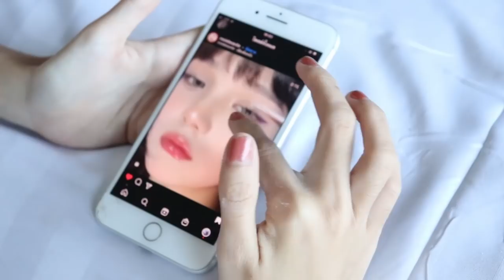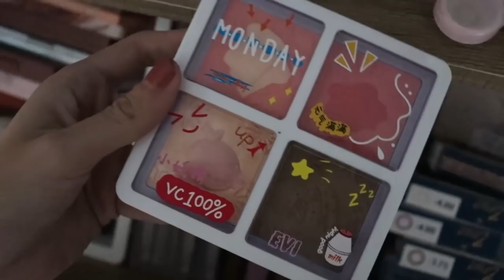𝑪𝒖𝒕𝒆 𝒎𝒂𝒌𝒆𝒖𝒑 แต่งหน้าเปลี่ยนลุคแบ๊วกรุบ แต่งยังไงให้ดูตาโตเหมือนตุ๊กตา 🤍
สวัสดีค่ะทุกคน รอทหายไปนานมากวันนี้เอาลุคใหม่มาให้ทุกคนดูกัน
ช่วงนี้รอทชอบแต่งหน้าสไตล์นี้มากแต่กว่าจะแต่งแล้วชินมือใช้เวลานานเลย โดยเฉพาะฝึกเขียนขนตาล่างอันนี้คือยากมาก ถ้ามือไม่นิ่งน้ำหนักมือไม่ได้เส้นขนตาจะเละเลย
เหตุผลที่หายไปนานเพราะไปฝึกแต่งอยู่ค่ะ 😅

เครื่องสำอางที่ใช้ราคาจะอยู่ที่หลักสิบ หลักร้อยเท่านั้น เน้นราคาประหยัด
*หมายเหตุระวังแพ้นะ 🥺

Contact lens :  Desire ocean

BK Sensi Foundation Acne BB SPF50+ PA 49บาท

) BK Acne Expert Bright

Srichand Dare to Shine Tone Up Sunscreen SPF50+/PA

เครื่องสำอางที่เหลือสั่งจาก Shopee
ไปค้นหากันเองนะเพราะสั่งมาเยอะมาก 😂

กาวติดขนตาของ cosluxe

Eye liner ของ cosluxe แท่งละ269

ตาข่ายสองชั้นของ hello eye tape size L

Camera 📷 Canon80d